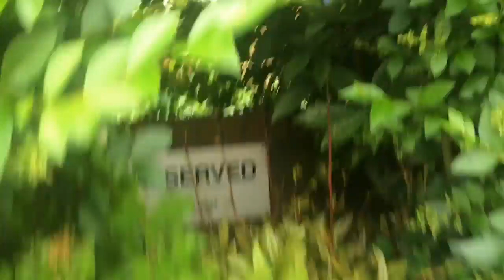ABANDONNED CHURCH!!! GONE WRONG